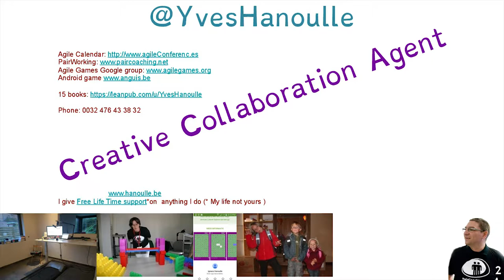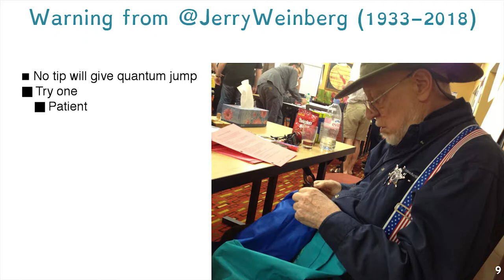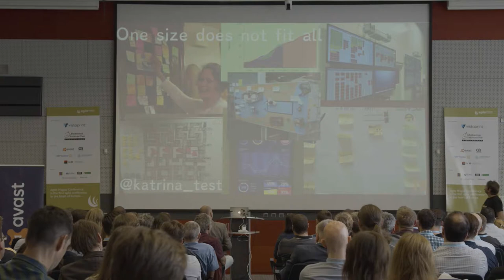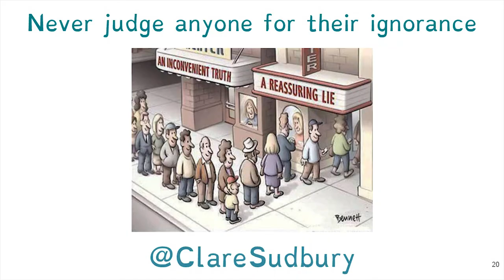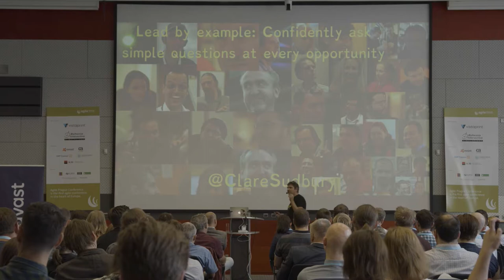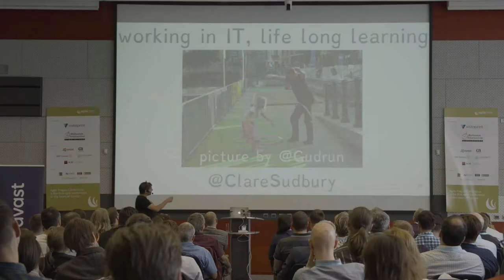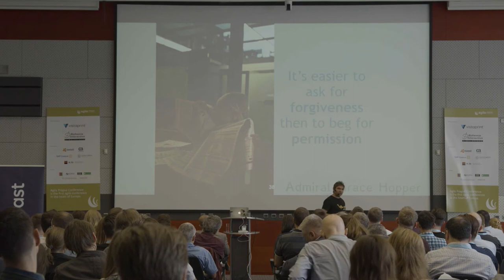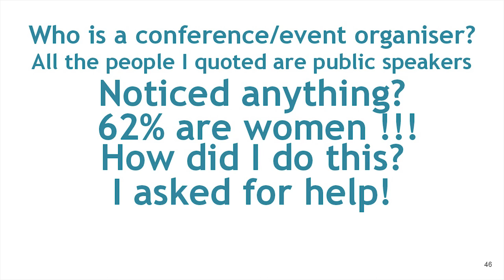Yves Hanoulle - Individuals and interactions over processes and tools [Agile Prague]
The agile manifesto talks about Individuals and interactions over processes and tools. Although everyone likes that statement, still many people struggle to implement it. Kristyna & Yves will give real life examples how individuals can have a respectful interaction. They will let you feel the difference between good and bad conversations. Their tips will help you to have good interactions even on your bad days.

About Yves Hanoulle

Yves is a Creative Collaboration Agent.
He loves creating teams that build nice things using computers.
Yves is na-yves (naive) and trusts people by default. This has costs him already some money, won him a lot of friends and gave him an interesting life doing things where cautious people are too afraid to dream on.